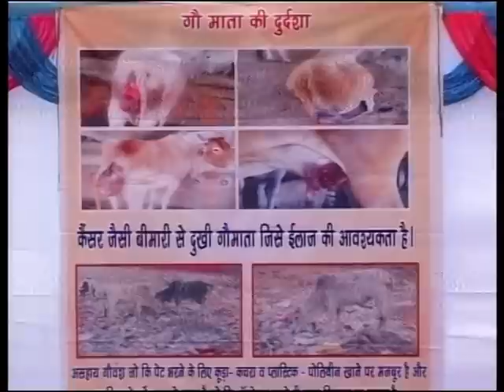Shrimad Bhagwat Katha Part 20 !! Panch Mahal Gujarat !! भागवत कथा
♫ Video Name : Shrimad Bahwgat Katha Part 20

♫ Speaker Name : Devi Chitralekhaji

♫ Copyright : Devi Chitralekhaji

Watch “Shrimad Bhagwat Katha Part 20 !! Panch Mahal Gujarat !! भागवत कथा DeviChitralekhaji"